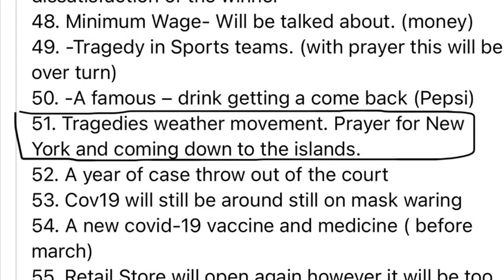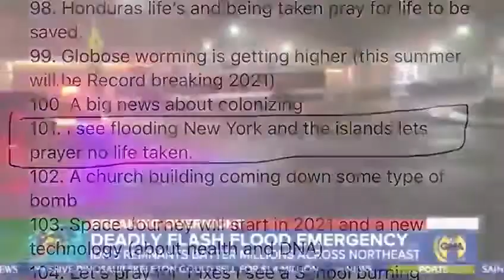Prophecy: New York City declares Flooding